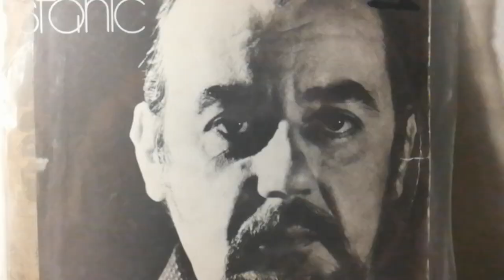Đimi Stanić – Jesenja Elegija (Sve Moje Jeseni Su Tužne) *1973* /// *vinyl*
Label:
Jugoton ‎– LSY-61014
Format:
Vinyl, LP, Album
Country:
Yugoslavia
Released:
1973
Genre:
Latin, Pop
Style:
Vocal, Light Music

Arranged By – Darko Lukač
Design – I. Ivezić
Ensemble – Instrumentalni sastav Darka Lukača*
Photography – I. Balić

PROMOTION ONLY!